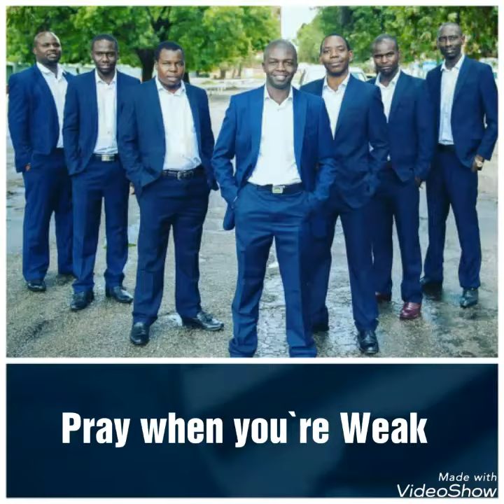Pray anytime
Video from Prince Bendict Peters